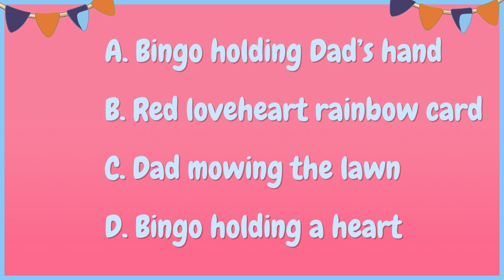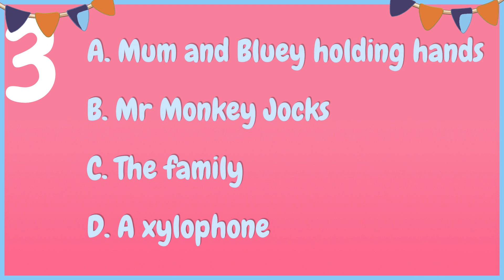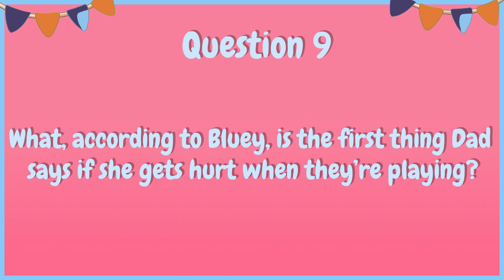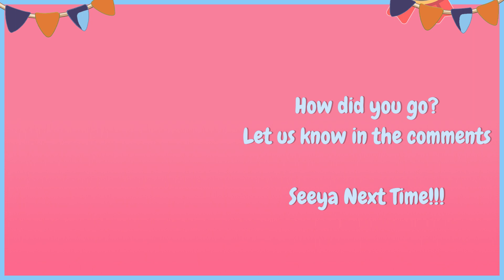Bluey Quiz - Season 3 - PERFECT - It's Fathers Day at the Heelers!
Its Fathers Day at the Heelers, but Bluey's insecurities are acting up again!

Test your Bluey, Bingo, Bandit and Chilli knowledge with this quiz for the Bluey new season 3 episode 'Perfect'! Keep any eye out for more Season 3 quizzes coming soon to a YouTube near you!

Have fun and keep a tally of your correct answers to receive your Bluey Quiz Badge at the end.

- 10 questions
- 5 second countdown between each question
- Just pause the video if you need a little extra time to think.

Let us know how you went and what badge you achieved in the comments!

Follows the adventures of a Blue Heeler puppy, Bluey, who lives with her mum, dad, and sister. Her energy and lovable spirit gets her into all kinds of funny and unpredictable situations.

"Banish Misfortune" by Nat Keefe & Hot Buttered Rum.

Keep an eye out for more Bluey Quiz videos from Season 1 and 2 (and Season 3 when it's released) coming soon!